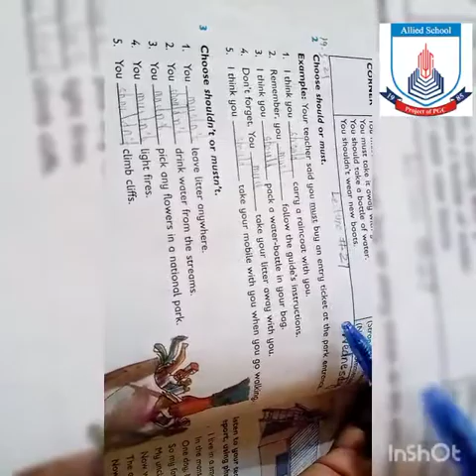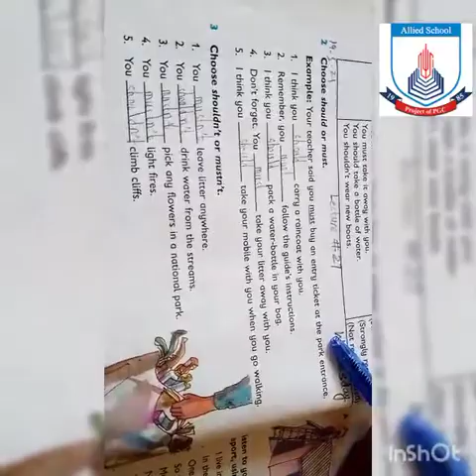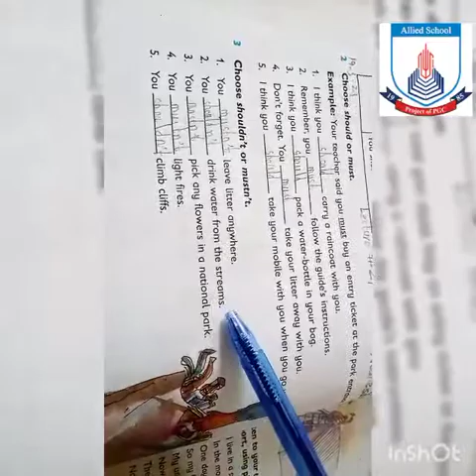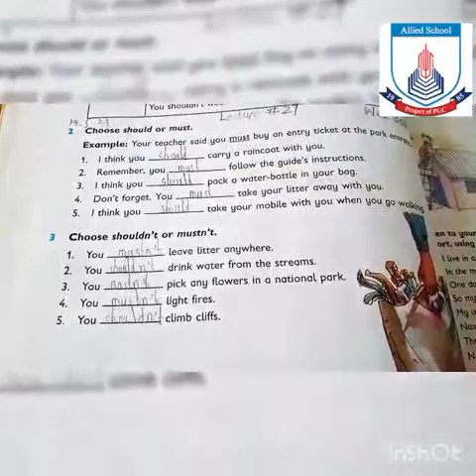Class - 4 l English l Lecture 27 l Summer Holidays